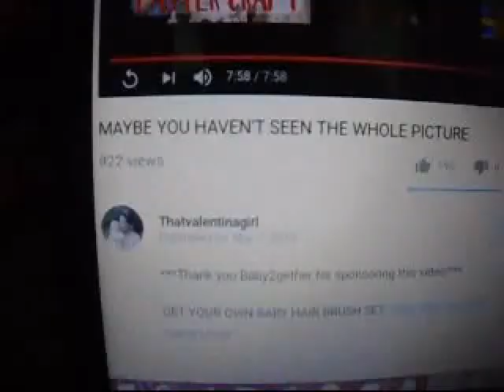Don't tell youtubers how to live 2018